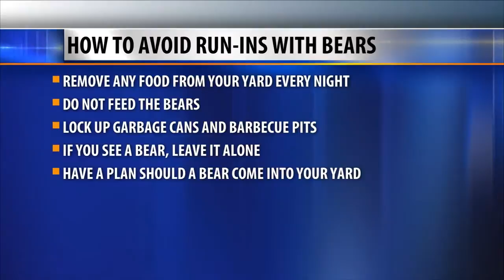3 bears shot and killed after they killed dog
3 bears shot and killed after they killed dog